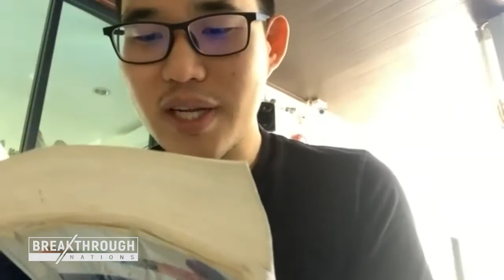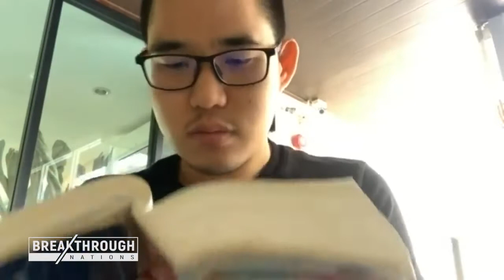เรื่อง ใครคือคนที่พระเจ้าทรงเรียกให้ออกไปเก็บเกี่ยว โดย อ.Holt (Wed 050122)